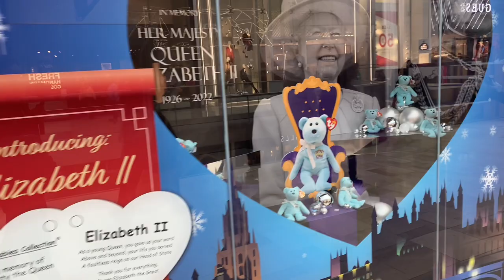Westfield shopping mall London / Ice rink / x-mas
Westfield shopping centre, shepherds Bush, London walking tour vlog